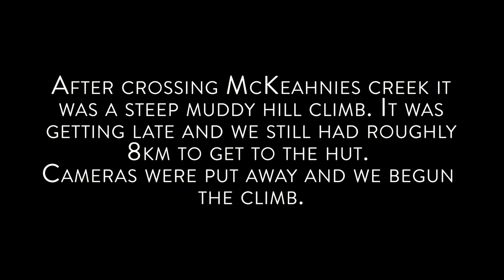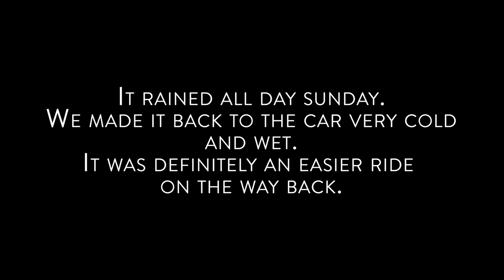Winter bikepacking in the Jagungal Wilderness Kosciuszko National Park - Maybe not the best idea!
We attempted to ride from Denison's campground out to Mackey's Hut in the middle of winter. Water crossings were icy cold, tracks covered in snow, lots of hill climbs. Great weekend away but an absolute mission.
Time to start a lighter packing list.